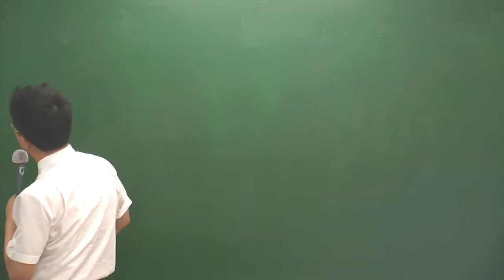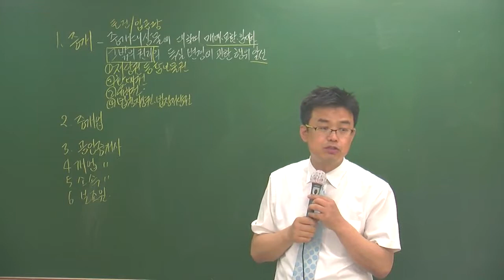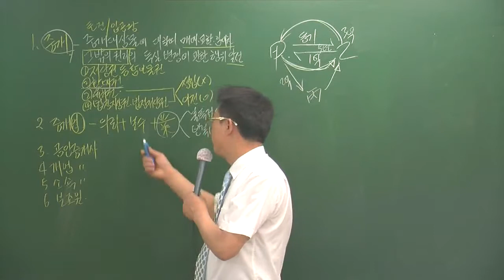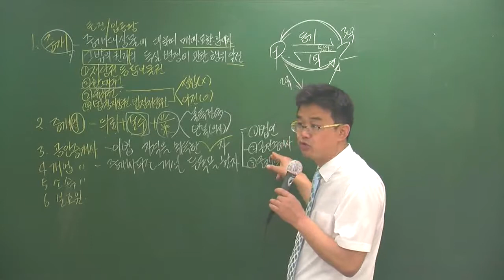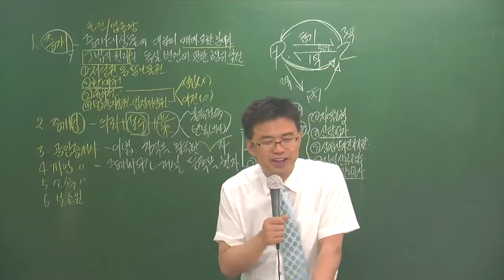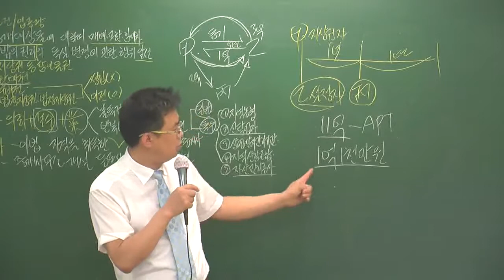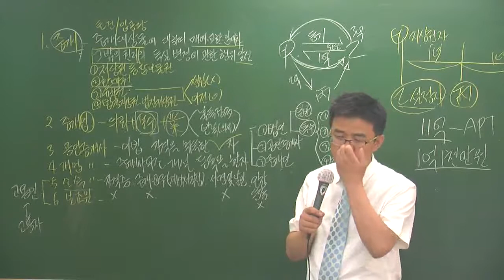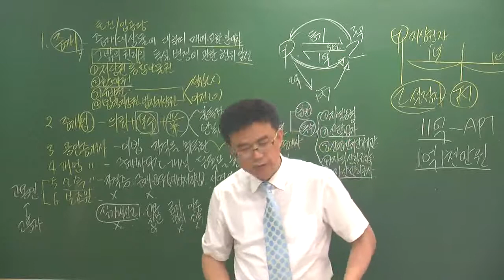중개5-2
5월 심화과정